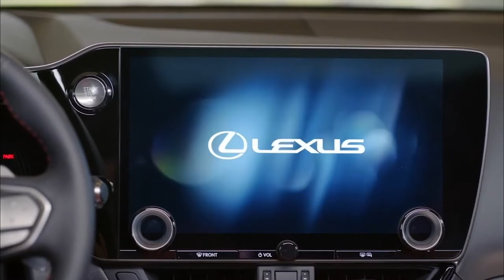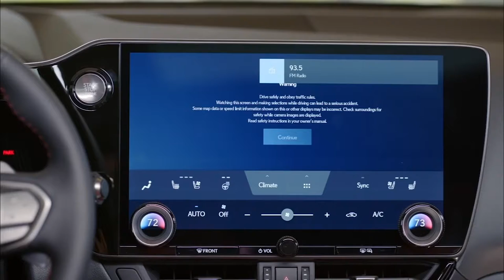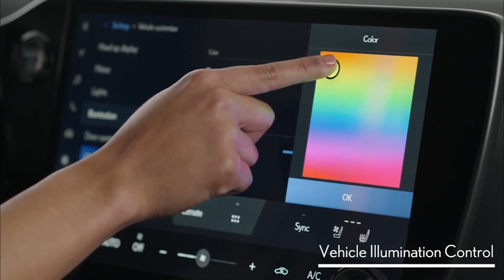New Lexus NX 2022 – ALL NEW Lexus NX 2022 - Exterior & Interior Detailed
REIMAGINED EXTERIOR
Forging an indelible impression from every angle, the NX boasts an entirely new platform that sets the stage for all the possibilities that follow. Punctuating its longer and wider stance, striking 20-inch wheels—the largest ever on an NX—are also available.
THE MOST ADVANCED NX EVER
Experience an interior where technology isn’t just second-to-none, it’s second nature. Lexus Interface* works as an extension of you, enabling you to personalize your multimedia experience, and provides seamless hands-free access to next-generation features like the new available Mark Levinson®* PurePlay Surround Sound with Clari-Fi®*. Convenience is also enhanced with new available innovations like a color Head-Up Display and Digital Rearview Mirror.
ALL-NEW POWERTRAIN OPTIONS
Boasting more dynamic handling courtesy of an all-new platform with a lower center of gravity, the NX offers new and more powerful engines across the line, including the next breakthrough for Lexus, its first Plug-in Hybrid Electric Vehicle, the NX 450h+ AWD. Available in ZEV states excluding VT. See dealership for details.
LEXUS SAFETY SYSTEM+ 3.0
From a pre-collision system that is designed to alert you to oncoming cross traffic at an intersection,* to technology that can intuitively slow the vehicle when it detects a pedestrian in its path,* this suite of class-leading standard active safety equipment* is the most comprehensive safety system ever included in a Lexus.

The best car channel on Youtube! A point of reference for car fans since 2021
This channel that understand your automotive needs, you will get more information about cars, reviews, car reviews, electric cars, suvs that will be your dream car, because we provide a mix of content automotive. Which will help you increase your knowledge and entertainment at the same time.

car tv – car reveal – crash test – off-road – on track – car factory – high-tech – and much more!

SUV, Sedan, Sports Car, Pickup Trucks, Supercars, Electric Cars, Muscle Cars, Compacts Car, Concept Cars...

All brands: BMW, Mercedes-Benz, AMG, Maybach, Ford, Lincoln, Porsche, Rolls-Royce, Cadillac, Mini, Ferrari, Tesla, Land Rover, Jaguar, Jeep, Chrysler, Dodge, SRT, RAM, Fiat, Alfa Romeo, Nissan, Maserati, Subaru, Aston Martin, Bugatti, Acura, Honda, Chevrolet, Audi, Volvo, Polestar, Renault, Dacia, Volkswagen, Skoda, Peugeot, Citroën, Mazda, Bentley, Toyota, Hyundai, Genesis, Kia, GMC, Lamborghini, Opel...